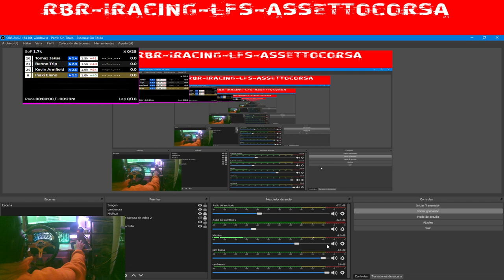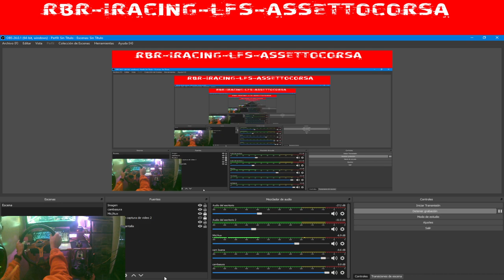Carrera F3 en Watkins Glen De P8 a P3